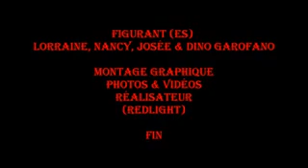Mustang windscreen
Mustang windscreen,  wind deflector